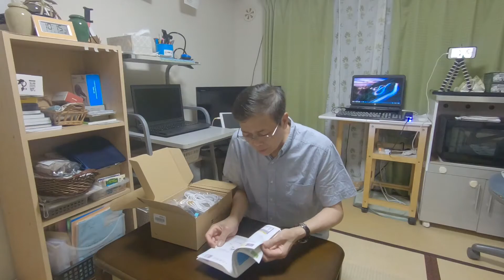UNBOXING# Gadgets for my LIVE STREAMING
Guys , this video is all about the unboxing of gadgets in preparation for my coming Live streaming in Youtube. Thank you so much